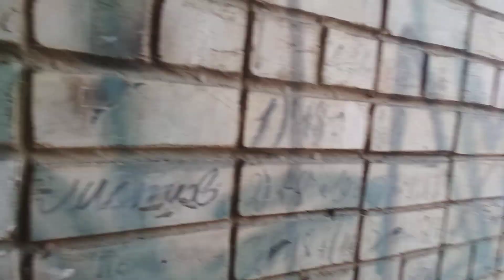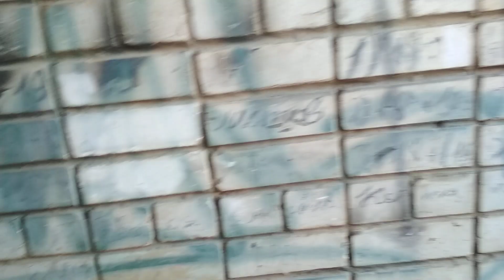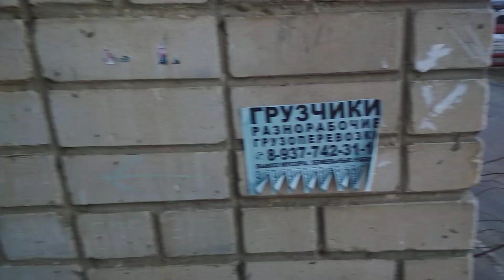Поставили на учет в полиции.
Рассказ о том как меня в 1992 году поставили на учет в детскую комнату милиции.Мне повезло и меня не посадили,так как мне на тот момент не было 14 лет.Для себя я сделал выводы,что воровать ПЛОХО.